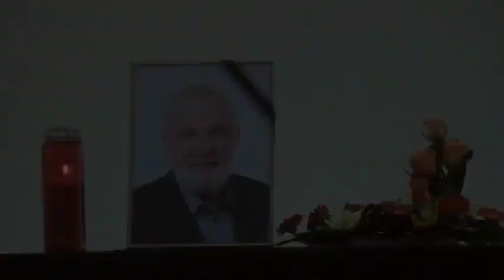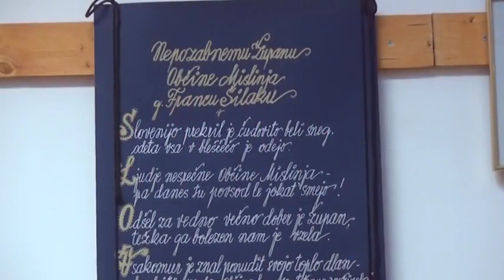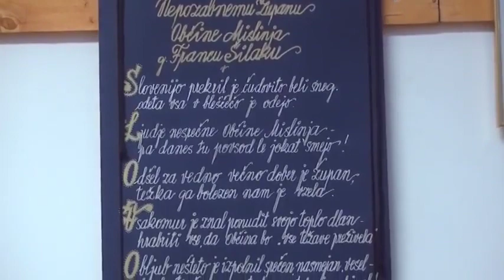Fleš (23) - 12.02.2015